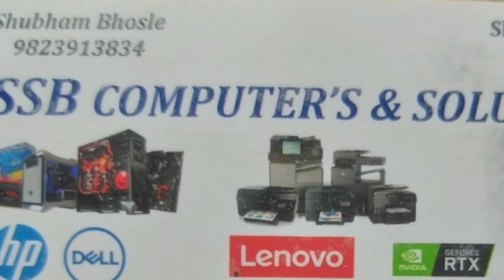Raigad lockdownpublic want with MIDC | कारखानदारी वगळून बंद असेल तर ठाम विरोध - माजी आम माणिक जगताप